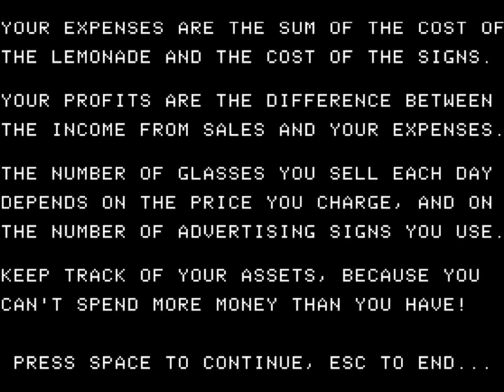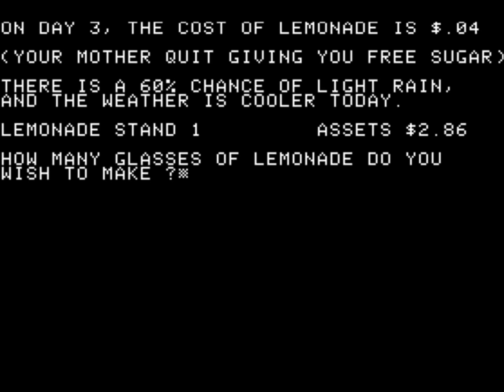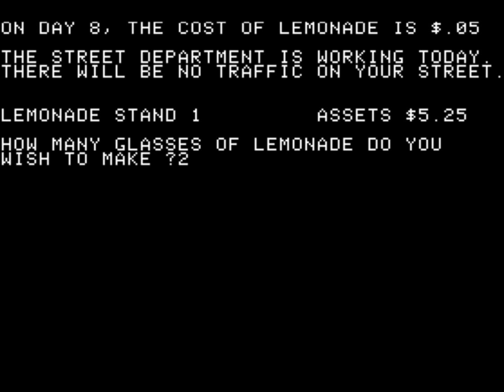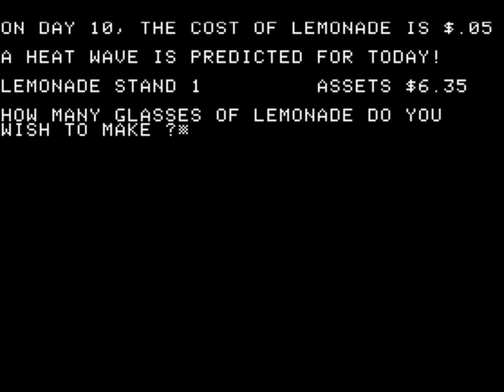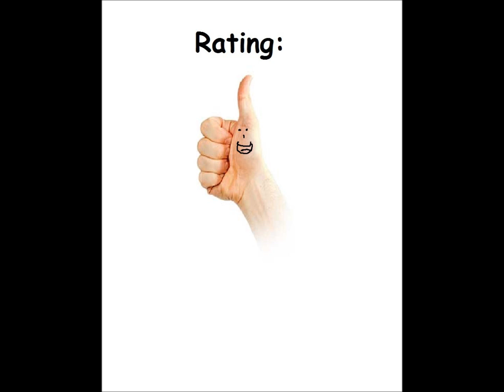Lemonade Stand for the Apple II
Came also out for:

DOS

Game description:

Lemonade Stand is a simulation game where players take charge of their own lemonade business in the fictional town of Lemonsville.

Before the start of each business day, players are given the day's weather forecast: Sunny, cloudy or hot and dry. After receiving the weather report, players take charge of three factors that will affect business for the day: The number of glasses of lemonade to make, the number of advertising signs, and the cost of lemonade per glass.

Depending on how the prices are set during the day's weather conditions, players will either make a profit or lose money until the next day.

Lemonade stand is a single-player game or can be played with up to 30 players alternating turns.

What I think:

A educational simulation game with graphics from Paint...sounds bad, right?

WRONG! It is a really fun game and is probably the only Apple II game, that can be played with up to 29 takers.

Although you will hardly find that many, lol.